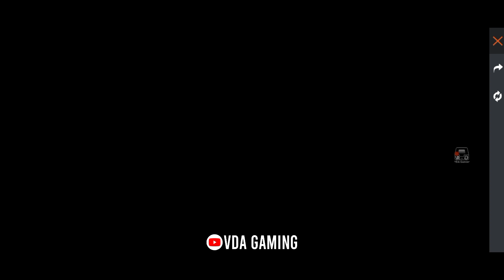BOCORAN FF !! EVENT TERBARU, ELITE PASS DISKON, INCUBATOR SELANJUTNYA, BUNDLE COBRA RILIS LAGI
bocoran ff incubator selanjutnya free fire terbaru

VDA Gaming

          - KineMaster Pro
          - Picsay Pro
          - Stick it